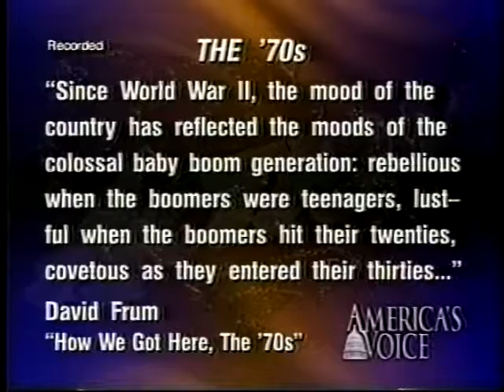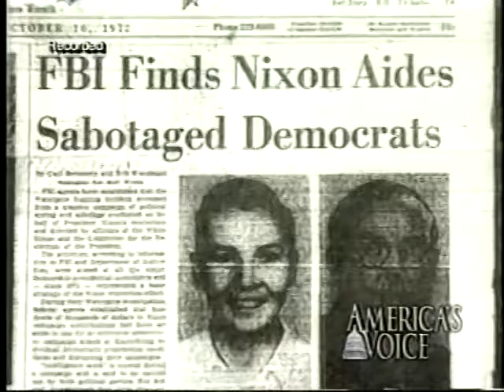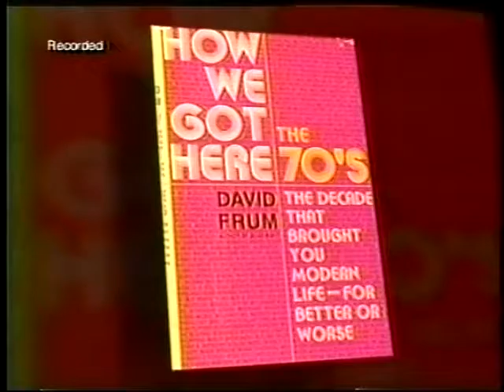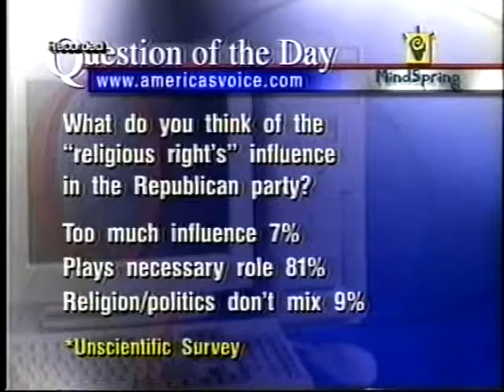America's Voice: The '70s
In 1999, conservative writer David Frum wrote a book called, "How We Got Here, The '70s.  I had him as a guest on my program, "Take Action Now," which aired in 15 million homes on the America's Voice network.    This program aired in early 2000!